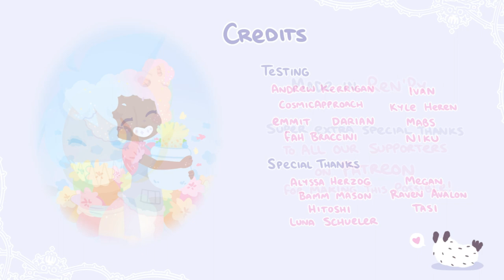Budding Attraction (Maka Romance Route) | Mermaid Splash Passion Festival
Planting the seeds of love while I find my true passion in this cute yuri visual novel!

It’s one month before the famous Passion Festival and CiCi the mermaid needs your help! One of CiCi’s dreams has been to enter into the Passion Festival, but she always lacked the focus to choose her favorite hobby to showcase! It’s up to you to help CiCi hone her skills-- and maybe even find love?!